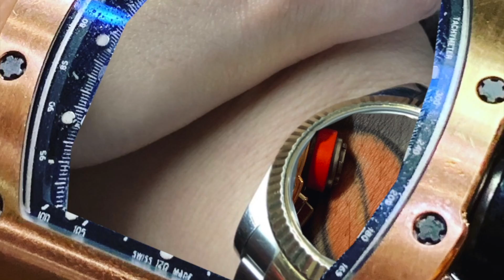BINASH BA KITA??SAGOT KO KAY AKOSI DOGIE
SAGOT KO SA VLOG NI DOGIE NA BINASH KO SYA!
FB PAGE: MAD MAC CUSTOM PAINTS AND BODYKITS